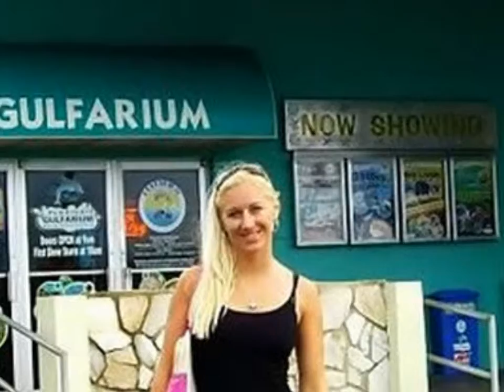Renike.wmv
Moje kamaradka Renata